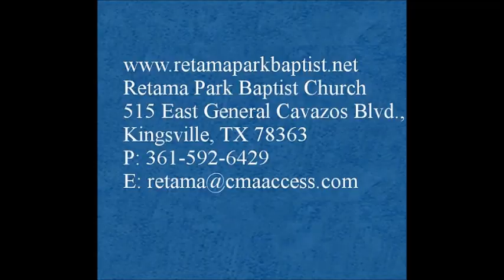Retama Park Baptist Church January 7, 2018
Pastor: Dr. Joe Taylor
Retama Park Baptist Church
Kingsville, TX